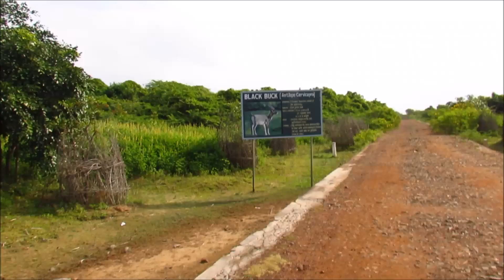Kodikkarai / Point Calimere Wildlife and Bird Sanctuary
A short film on my visit to Kodikkarai and Point Calimere Wildlife and Bird Sanctuary, a low headland off the Coramandel cost. Located 50kms south of the famous Vailankanni Shrine this  place is famous for  spotting wildlife and birds at a very close range making it a favorite destination for wildlife enthusiasts and bird watchers..Birds spotted include painted storks, migratory curlews, terns, plovers, sandpipers, shanks, kingfishers, lapwing, starlings, kites and flamingos.